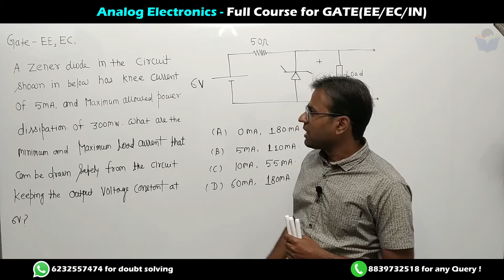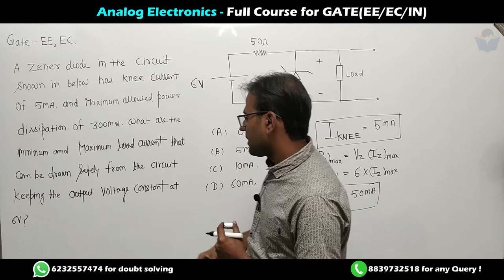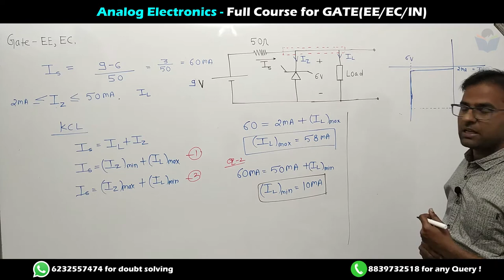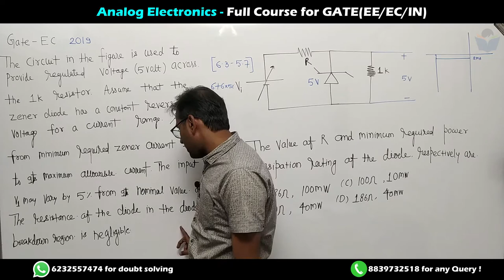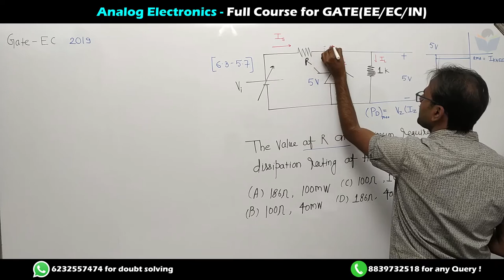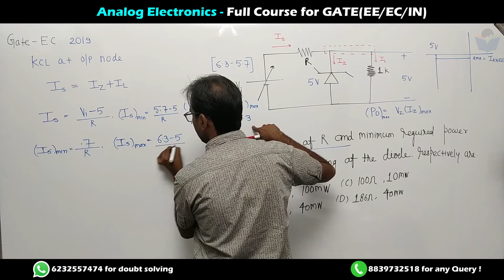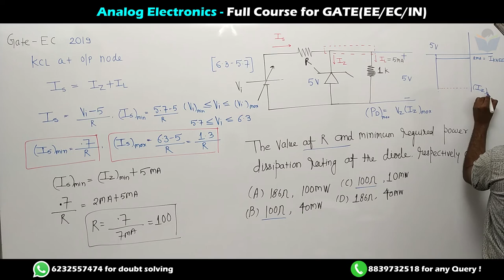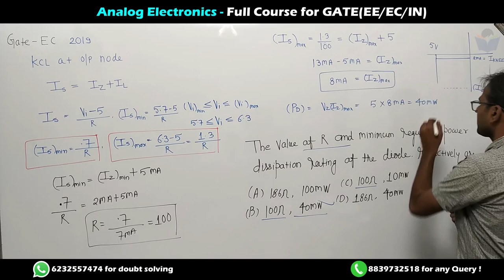Lec 25 Zener Diode as a Voltage Regulator